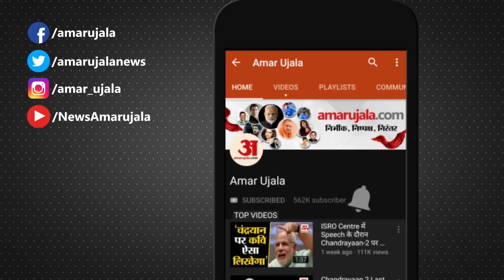Bihar के Kishanganj में उद्घाटन से पहले ही बह गया पुल । Bridge Collapse In Bihar Before Inauguration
Bihar के Kishanganj में बना एक पुल के बह जाने से यहां कई गांवों के लिए दिक्कतों का अंबार सा लग गया है..दरअसल इस पुल का उद्घाटन होना था लेकिन इससे पहले ही नदी की धारा में ये पुल बह गया। Bridge Collapse In Bihar Before Inauguration